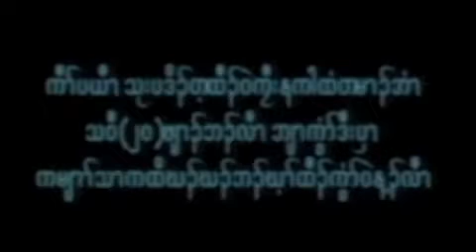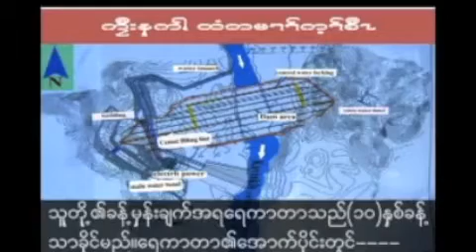Kyauk Nah Gar Dam Part 3